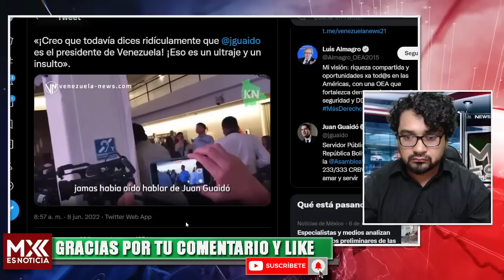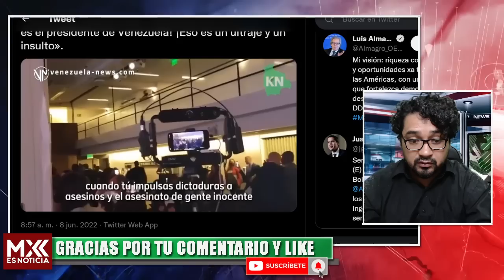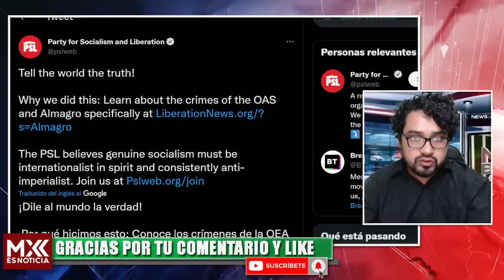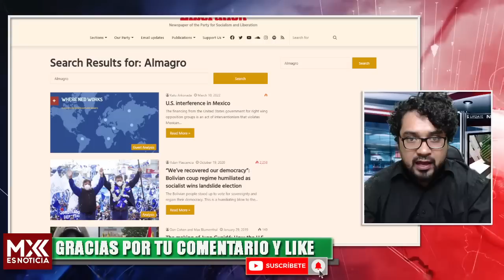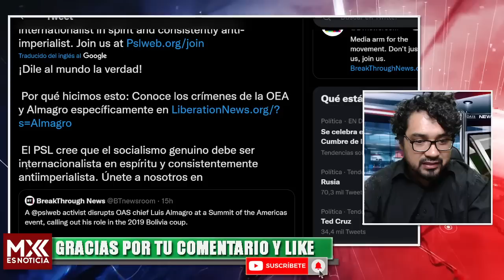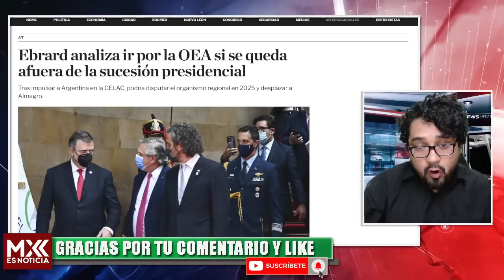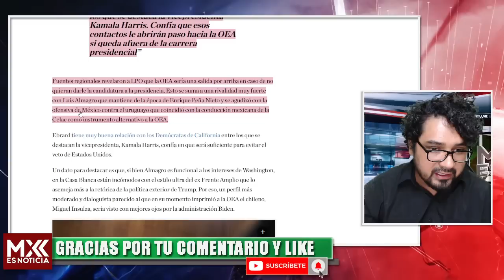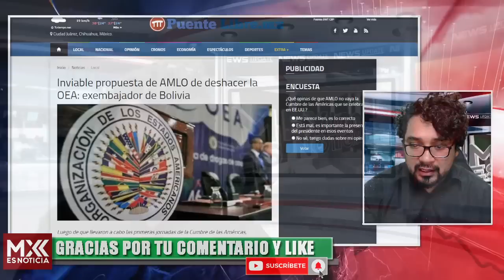SALE PODEROSO VIDEO DE ALMAGRO! SE LO DIJERON EN LA JETA! EBRARD VA PARA LA OEA Y AMLO LO AVALA